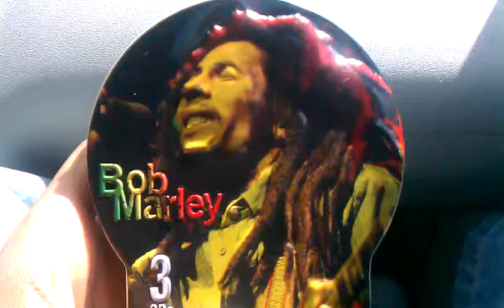Enjoying 4/ 20 wit bob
Drique and fat boi from Greenhouse records celebrate 4/20 wit bob marley